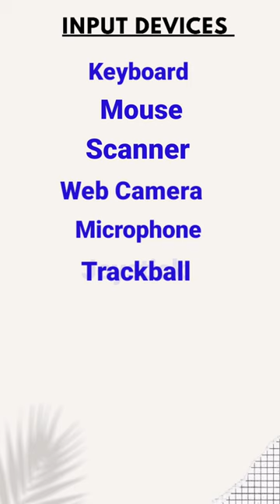Input & Output Devices of computer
Some examples of Input and Output devices:-

Input devices
      keyboard
       Mouse
Scanner. etc.

Output devices
     Monitor
      Printer
Speaker. etc.